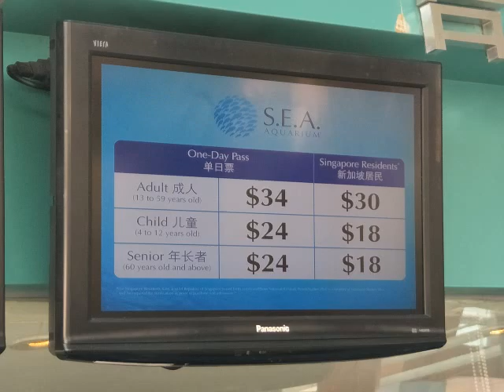Sea aquarium (Mom, Yati ,Hwee)25 July 2017